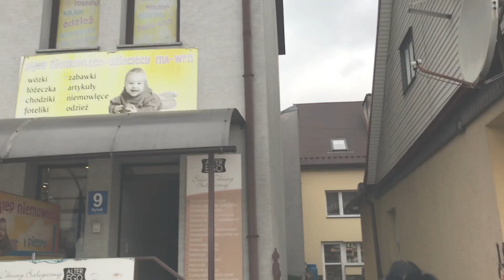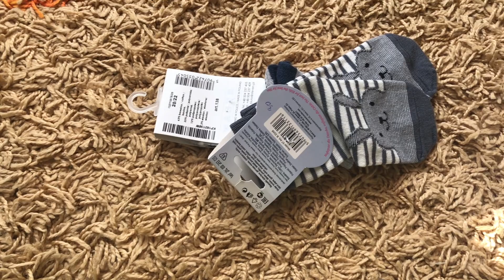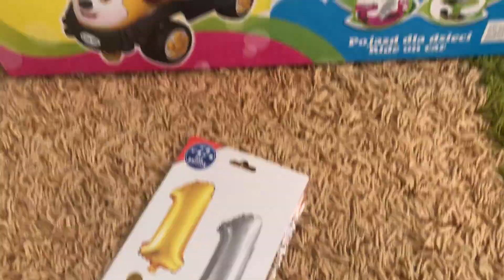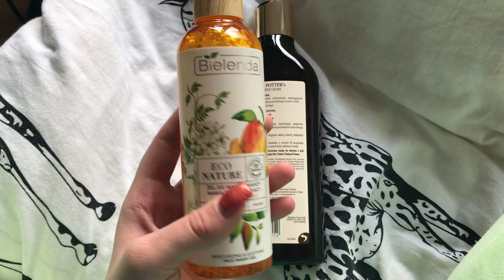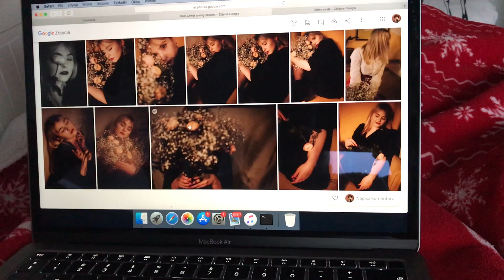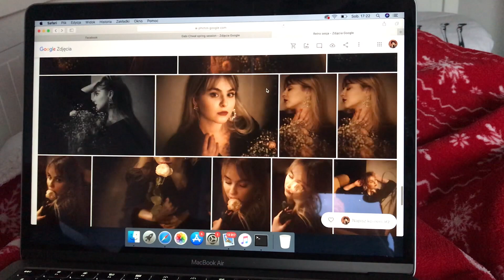VLOG | MÓJ CHRZEŚNIAK MA ROK! | Chwał Gabriela